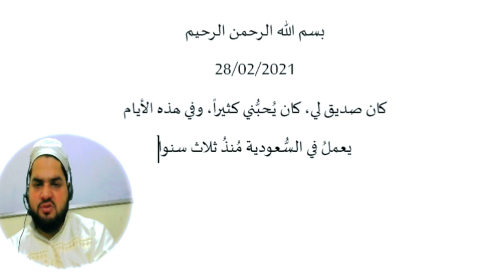Chapter 5, Diary in Arabic مذکرہ عربی مضمون نگاری سیکھیں، عربی لکھنے کا طریقہ، عربی لکھنا سیکھیں